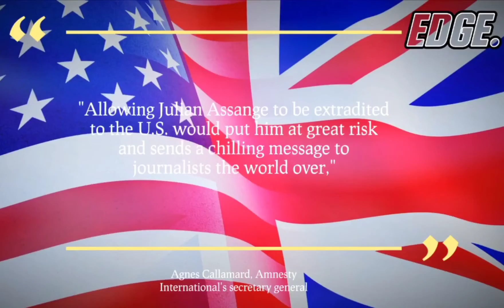Julian Assange's extradition to US approved by UK government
UK Home Secretary Priti Patel has signed an order to extradite WikiLeaks founder Julian Assange to the United States, where he faces espionage charges, in a decision Wikileaks said marked a "dark day for press freedom."

A London court issued a formal extradition order back in April, leaving Patel to rubber-stamp his transfer to the US after a years-long legal battle.